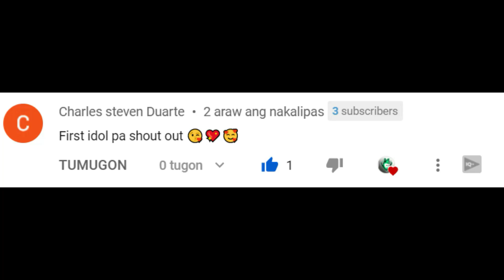Pumasok siya sa kulungan ng Tigre upang kumuha ng Picture Pero sa Hindi inaasahan ito ang nangyari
Note: If someone wants to use my video to their videos, please ask permission to me first.

This video is all about :